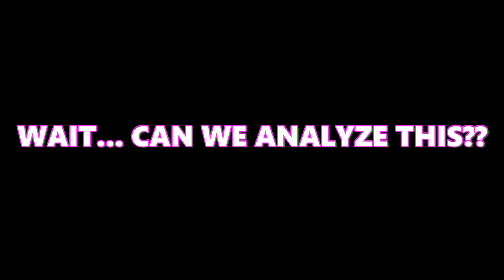I’M DONE PLAYING THIS GAME!!! | FALL GUYS #2 *RAGE*